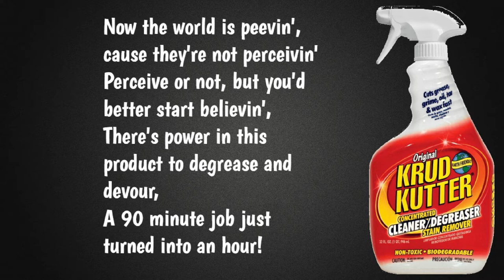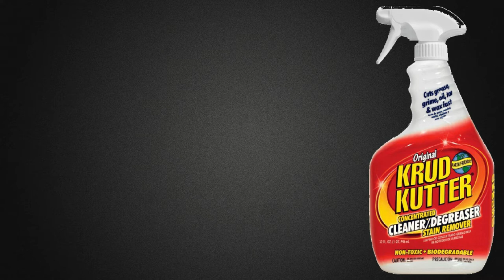Thomas Hernandez - Krud Kutter Song...Cleanin & Degreasin (Official Lyrics Video)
Krud Kutter

★ Krud Kutter Song Official Lyrics Video ★
[Verse 1]

Clean as a whistle, without any bristles
Just a few squirts to remove that dirt
If you can buy a bottle, you can clean too
Millions are gonna use it with or without you
Now the world is peevin', cause they're not perceivin'
Perceive or not, but you'd better start believin'
There's power in this product, to degrease and devour
A 90 minute job just turned into an hour!

[Pre-Chorus]
Gallons of it everywhere, in the hardware stores
Walk though the doors, and it could be yours.
Krud Kuttin one bottle at a time,
Everybody now spit this rhyme!

[Chorus]
Cleanin' degreasin', this is my reason
Cleanin' degreasin', in all 4 seasons,
Cleanin the world any time of the day
everyone... can do it this way!

[Verse 2]

Now it's time I proclaim,
Krud Kutter dont contain
anything inhumane.
Just a non toxic brew for your cleanin crew
It's time to make a debut cause it's long overdue!!

Cleanin the world in a more fun way

A 90 minute job just turned into an hour!         2x

everyone, go get some today!

-Tools-
Backpack Vacuum Cleaner
Dyson D650 Vacuum
Dusting Kit
Swiffer Duster
Microfiber Clothes

-Cleaners-
Grout Eez
Scrubbing Bubbles
Dawn Dish Soap

Want to get your product or service in front new customers or have a sample you would like me to test out?  Clean With Confidence can help you increases sales & build your brand. Reach out and send an email to: info[at]CleanWithConfidence.com